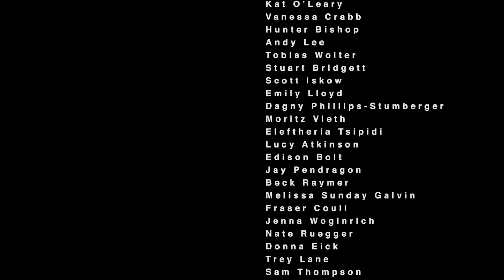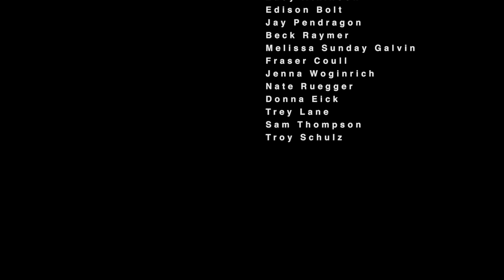Companion Shop - AI romance short film (2019)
Difficulties arise in this comedy short when an elderly woman tries to return an artificially intelligent companion purchased at a clearance sale.